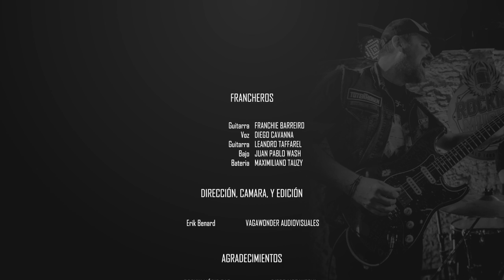Francheros - VUELVO A CASA (Videoclip Oficial)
Francheros - Vuelvo a Casa
Bienvenidos 2021
Dirección: Erik Benard
Director de Fotografía: Erik Benard
Productora: Vagawonder Audiovisuales
Backstage: Luciano Losada y Coma Récords
Filmado en Rockin Music Bar y Crónica HD
Mezcla y Mastering: Patricio Reynoso

 Seguí a Francheros en las redes!

Agradecimientos:
Mariano Daquila
Diego Moranzoni
Sol Apesteguía

Diego Cavanna - Voz y guitarra
Franchie Barreiro - Guitarra
Leandro Taffarel - Coros y Guitarra
Juan Pablo Guallan - Bajo
Maximiliano Tauzy- Batería
Leandro Scarpino - Mánager

@CDBabyenEspanol - Distribución Digital

Letra
¿Cuántas veces me mataron?
¿Cuántas más volví a nacer?
Madre vuelvo a casa
Para curar las heridas

Hola otra vez por acá
No supe como aguantar
Descansa un poco y cuéntame
Acá siempre habrá un lugar

Necesito verte hoy
Y que todo sea verdad, verdad.
Todo sea verdad

Mama I´m coming home
Mama I´coming home
Donde todo fue mejor

Vi los campos al crecer
La ciudad que no descansa
Toma fuerza mi amigo hoy
Para poder aguantarla

Necesito verte hoy
Todo sea verdad